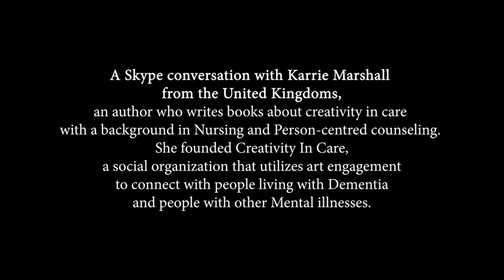Karrie Marshal Skype Interview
Karrie Marshall is an author from United Kingdoms with a background in Nursing and Person-centred counseling, writes books about creativity in care.